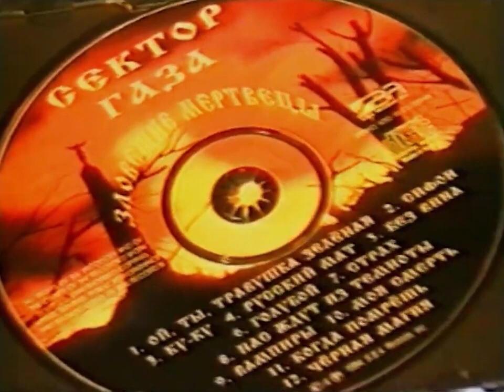Юрий Хой. Интервью Красному огурцу.